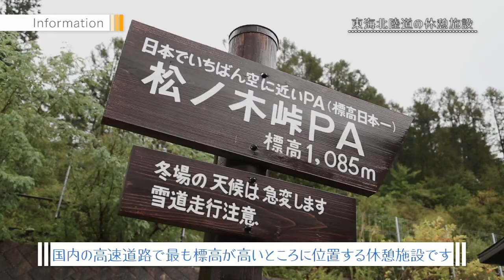ＤｒｉｖＥ４１ -ｆｏｒ ｏｎｅ-「飛騨産業（家具工場）」（2018.9.21放送）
第１７回目は、飛騨清見ＩＣから「飛騨産業（家具工場）」へ。まずはショールームで、木製のイスの座り心地などを体験。家具工場へ移動して、飛騨の家具の特徴である“曲げ木”の技術などを見学する。さらに、木を使った小物作り体験にも挑戦。